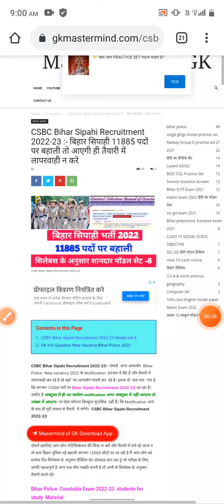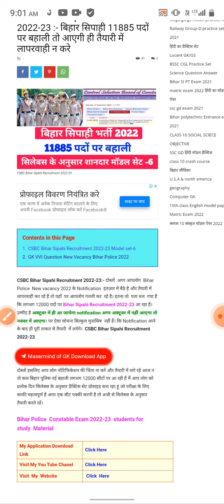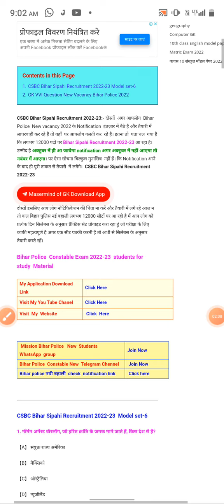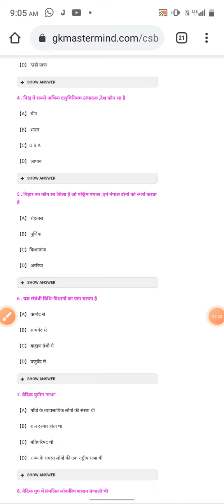October 9, 2022 ko notfaction jari kar diya gaya hai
Accessibility feedback
Google
bihar sipahi vacancy 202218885pado par

NewsVideosMapsImagesMore
Tools
About 8 results (0.39 seconds)
Did you mean: bihar sipahi vacancy 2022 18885 pado par

Bihar Police Sipahi Vacancy 2022 - RojgarBihar.com › tag
Post Name:- Bihar Police Prohibition Department Excise Constable Exam Date 2022 Short Detail : केंद्रीय चयन परिषद् सिपाही भर्ती ...
Missing: 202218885pado ‎| Must include: 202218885pado

Bihar Police Constable Bharti 2022 Apply Online 365 Posts › bihar-police-...
17-Dec-2021 — Bihar Police Prohibition Constable Recruitment 2021 Online Form for 365 सिपाही vacancy. केंद्रीय चयन पर्षद ...

Bihar Constable Sipahi New Bharti 2022: बिहार कांस्टेबल सिपाही ... › bihar-cs...
09-Sept-2022 — Bihar Constable Sipahi new Vacancy GK/GS Practice set 2022 ... दोस्तों बिहार पुलिस नयी बहली 11885 पदों पर ...

बिहार पुलिस में कांस्टेबल के 76 पदों पर भर्ती, आज से करें आवेदन › career
13-Aug-2022 — CSBC Bihar Police Constable Recruitment 2022: Bihar Police Constable ... सिपाही के पदों पर भर्ती निकाली है।

बिहार पुलिस कांस्टेबल 42000 पदों पर सीधी भर्ती - Sarkariprep.in › bihar-police-constable-bharti-174
Bihar Police Constable Vacancy 2022 से जुड़ी पदों की संख्या, विभागीय अधिसूचना, आवेदन प्रक्रिया, ...
भर्ती बोर्ड: सेंट्रल सेल...
विभाग का नाम: बिहार पुलिस ...
नौकरी स्थान: बिहार
परीक्षा मोड: ऑफलाइन

Bihar Police Constable Recruitment 2022 | बिहार पुलिस सिपाही ... › bihar-poli...
2. उसके बाद ऑनलाइन फार्म लिंक को क्लिक करें। 3. उसके बाद आधिकारिक वेबसाइट होम पेज पर बिहार ...

Bihar Police Prohibition Constable Vacancy 2022 Online Apply › bihar-police-...
14-Aug-2022 — Latest Updates:- बिहार पुलिस मध निषेध सिपाही भर्ती 2022 के लिए ऑनलाइन आवेदन 13 अगस्त से 13 ...
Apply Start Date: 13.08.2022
Total Post: 76
Apply Mode: Online Mode

Bihar Police Constable Recruitment : बिहार में सिपाही भर्ती के ... › Naukri
13-Aug-2022 — Name Of The Posts: केंद्रीय चयन पर्षद (CSBC), बिहार ने मद्यनिषेध सिपाही के पदों पर ...
People also ask
What is the salary of Bihar Police Constable?
The salary of the Bihar Police Constable after joining is INR 30,000/- to 40,000/- which includes all allowances.20-Sept-2022

bihar police vacancy 2022 in hindi
बिहार पुलिस महिला भर्ती 2022
बिहार पुलिस वैकेंसी
बिहार पुलिस हाइट
बिहार पुलिस में कितना पढ़ाई चाहिए
बिहार पुलिस age

India
Bettiah, Bihar - Based on your past activity
 - Update location
HelpSend feedbackPrivacyTerms81 cm, 86 cm ; ST/SC, 160 cm, 79 cm, 84 cm.
What is the required educational qualification for the Constable exam in Bihar Police?
What are the Physical requirements for Bihar Police Constable Examination 2022?

Bihar Police Constable Eligibility 2022 - Age Limit & Education ... › govt-exams › bihar-police-constable...
Bihar Police Constable Physical Standards / Screening Tests ; Male (General), 165 cm OR 5'4 Feet, N/A, 81 cm – 86 cm ; Male (Backward Class), 165 cm OR 5'4 Feet ...

Bihar Police Constable Eligibility Criteria 2022 - Know Age Limit › Bihar Police Constable
3. Bihar Police Constable Physical Requirements ; Category. Height. Chest Expanded ; General and OBC. 165 Cms. 86 Cms ; EBC. 162 Cms. – ; Female. 155 Cms. – ; SC/ST.
 Rating: 4.5 · ‎2,602,236 reviews

Bihar Police Constable Eligibility Criteria 2022 - Age Limit ... › bihar-police-co...
24-Jul-2022 — Bihar Police Constable Physical Standard Requirements ; Male (Scheduled Caste), 160 cm OR 5'3 Feet, N/A, 79 cm – 84 cm ; Male (Scheduled Tribes) ...

Bihar Police Bharti Selection Procedure Merit, Physical ... › bihar-police-bharti-selection-procedur...
Bihar Police Bharti Selection Procedure Merit, Physical, Written 2022 ; Male candidates SC/ST, 160 Centimeter ; Height for Indian Gorkha, 158 Centimeter ; Height ...

Bihar Police Constable Eligibility 2022: Age Limit, Educational ... › Home › Blog
16-Mar-2022 — What is the age

A DSP gets his pay in the pay band 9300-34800 with a grade pay of Rs. 5400.